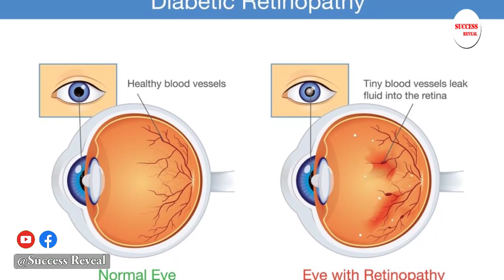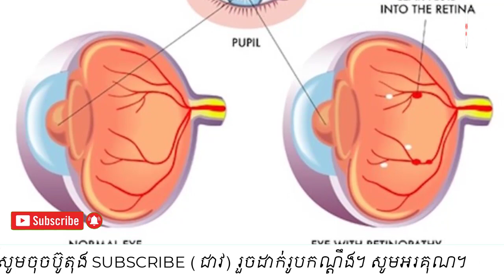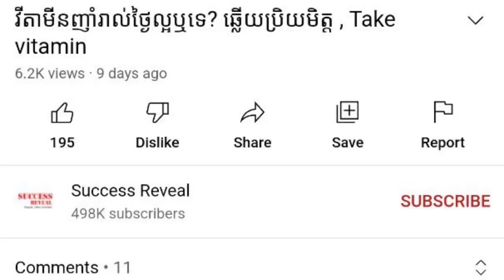ជំងឺ​រលាកបាត​ភ្នែក​ព្រោះទឹកនោមផ្អែមបណ្ដាល​ឱ្យ​ងងឹត​ភ្នែក , diabetic retinopathy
In this video we want to show you about ជំងឺ​រលាកបាត​ភ្នែក​ព្រោះទឹកនោមផ្អែមបណ្ដាល​ឱ្យ​ងងឹត​ភ្នែក , diabetic retinopathy ,SUCCESS REVEAL

គ្រូពេទ្យ​ជំនាញ​ឯកទេស​ផ្នែក​ជំងឺ​បាត​ភ្នែក នៃ​មន្ទីរពេទ្យ​មិត្តភាព​ខ្មែរ​សូវៀត លោក​វេជ្ជបណ្ឌិត សាលី ធារិទ្ធ ឱ្យ​ដឹង​ថា ជំងឺ​បាត​ភ្នែក​ជា​ជំងឺ​រលាក​ដែល​កើត​មាន​នៅ​នឹង​បាត​ភ្នែក ឬ​ជួន​កាល​រលាក​សរសៃ​ឈាម​នៅ​បាត​ភ្នែក​នោះ។
ចូលរួមក្នុងក្រុមរបស់យើង:
✮✮✮✮✮ Enjoy!

✡ ABOUT US ✡
.: Why We create SUCCESS REVEAL channel :.
1. To inspire, Motivate, create new entrepreneur
2. Share Business knowledge, Entrepreneurship, Success
3. Free Business Education Online